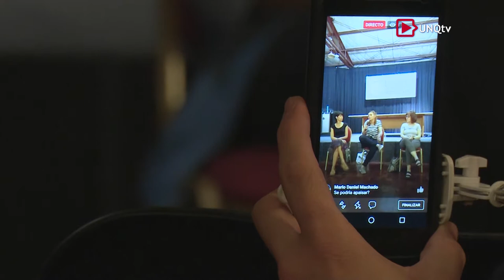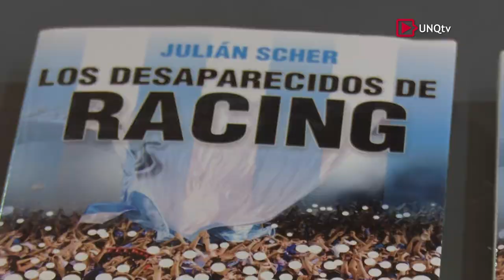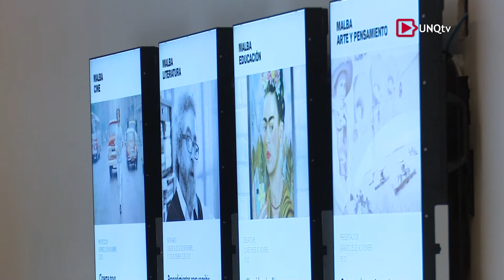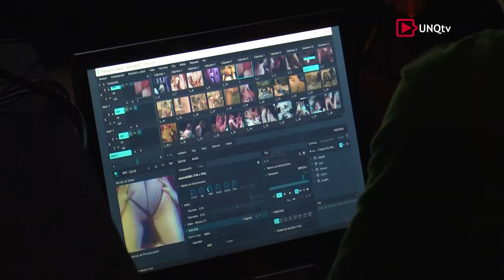Q.Noticias - Programa Nº 205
:: Panel "Ni cine ni televisión. La identidad de las series web argentinas II "

Dr. Leonardo Murolo
Director de la Licenciatura en Comunicación Social (UNQ)

Lic. Gisela Benenzon
Directora de la Serie Web "Soy Ander"

Martina López Robol
Directora de la Serie Web "Emilia Envidia"

Maitena Minella
Directora de la Serie Web "Minga"

:: VI Encuentro Juicios de Lesa Humanidad

Prof. Mabel Coutada
Ex Directora de Cultura (UNQ)

Mg. Laura Rosso
Integrante del Colectivo Quilmes Memoria, Verdad y Justicia

Lic. Julián Scher
Autor del Libro "Los Desaparecidos de Racing"

:: Cuarta Edición del Festival Internacional de Cine "Asterisco"

Lic. María Valdez
Directora de la Licenciatura en Artes Digitales (UNQ)

Diego Trerotola
Director del Asterisco Festival Internacional de Cine LGBTIQ

Julia Amore
Actriz. Técnica del Programa de Diversidad Sexual. Instituto Nacional contra la Discriminación, la Xenofobia y el Racismo (INADI)